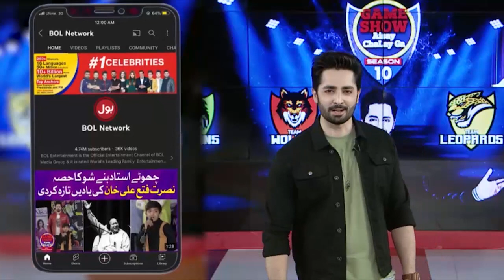Tiktokers Playing Football | Game Show Aisay Chalay Ga | Danish Taimoor Show | BOL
Tiktokers Playing Football | Game Show Aisay Chalay Ga Season 14 | Danish Taimoor Show | BOL Entertainment